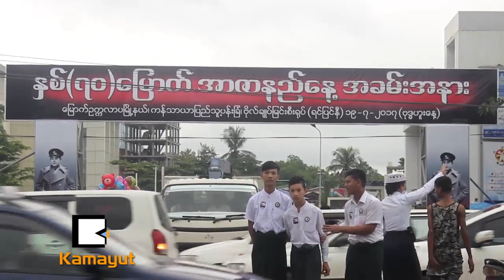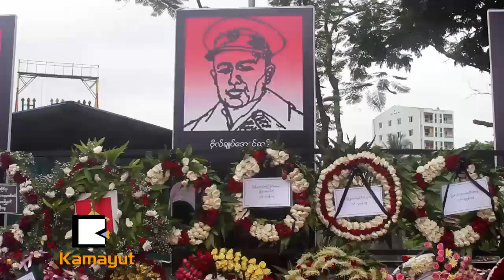ဖခင္လိုခ်င္တဲ့ ၿငိမ္းခ်မ္းေရးကို သမီးျဖစ္သူ ေဖာ္ေဆာင္ႏိုင္မလား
ေျမာက္ဥကၠလာပၿမိဳ႕နယ္မွာ ပထမဆံုးအႀကိမ္က်င္းပခြင့္ရတဲ့ ၿမိဳ႕နယ္လံုးဆိုင္ရာ အာဇာနည္ေန႔အခမ္းအနားကို ဇူလိုင္လ ၁၉ရက္က ေျမာက္ဥကၠလာပ ကန္သာယာပန္းၿခံက ဗိုလ္ခ်ဳပ္ျမင္းစီး႐ုပ္တုေရွ႕မွာ ျပဳလုပ္ခဲ့ၾကပါတယ္။